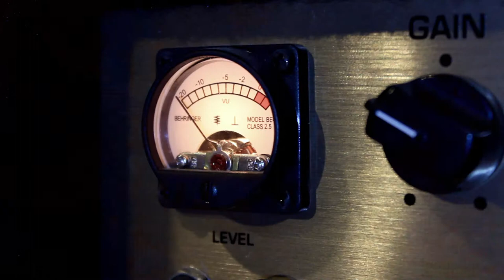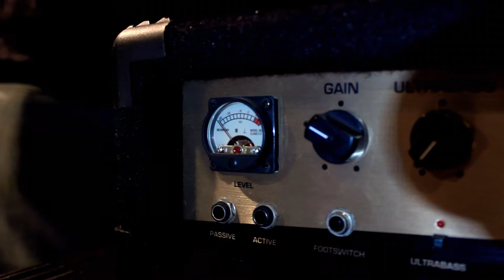Civic Station - The Hedonists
It was a lot of fun making the music video for Civic Station. We emptied our drummer's garage and hung black sheets on the walls to create a temporary studio.  It was the first time I had used my brand new camera, and the very first thing I did was drop it straight onto the concrete floor. Once I realised the camera was still fine, I briefly converted to Christianity and thanked god that I hadn't broken it.

Sam had the idea that my beard would grow longer as the song got crazier. To achieve this, we shot the entire video backwards. First we shot the final scene where, fully bearded, I flailed my limbs and stomped around. (I was told afterwards that I dance like Peter Garrett. I'm not sure how I feel about that.) By the end of the shoot I was clean shaven and respectable.

We didn't have any proper lighting, so using gaffer tape we hung a collection of bedside lamps from the rafters of the garage. This created a confusing mess of extension leads (and probably a fire hazard now that I think about it).

 was pretty happy with the result. It won a music video competition at the now-condemned Loft, and won the right to be played on Rage. No doubt it would be played at 3AM when only junkies and insomniacs would see it, but we're not elitist; we'll take what we get.

-Andy